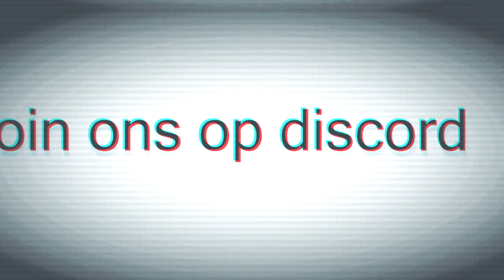FIVEM ROLEPLAY - POLITIE PESTEN BIJ DE STRIPCLUB - GTA5 ROLEPLAY NL